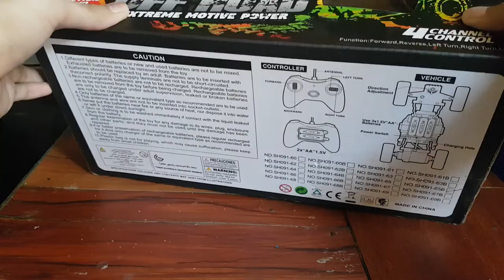Rc car Racing 🚗💨